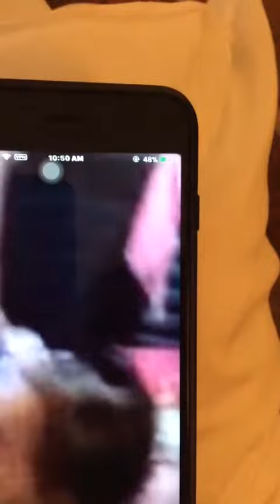Baby Princess Love so cute😘😘😘😘😘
1 year old